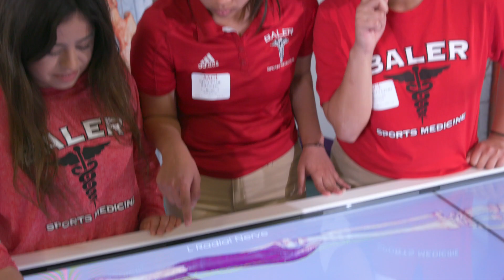Anatomy Tournament Hosted at California State University, Northridge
Anatomage, Inc. has established an academic sports event, designed for high school students to compete and test their anatomy knowledge. Called the Anatomy Tournament, the event represents Anatomage's continued efforts in transforming anatomy education, while helping the country's future medical professionals